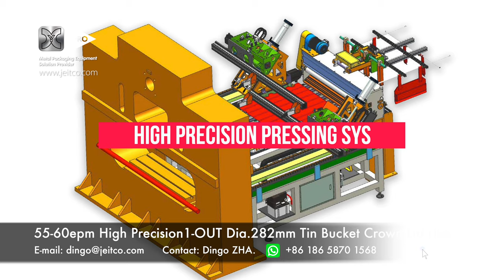Tin Bucket Lid Line for 60epm high precision 1-Out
Tin Bucket Lid Line, Diameter 282mm, 1-out High precision tooling, output speed 55-60epm, come with 4-heads gasket filling machine

TAISHAN FORTUNE INDUSTRY & TRADE CO., LTD.
TAISHAN FORTUNE PRECISION MACHINERY CO., LTD.